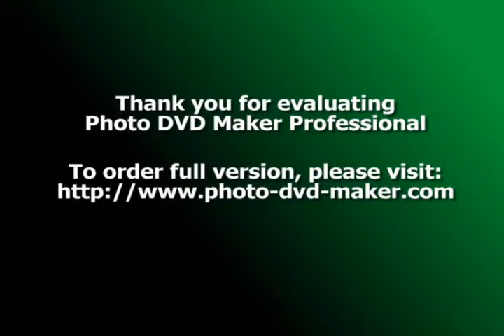The Europe's future ep 7 season 1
The Europe's future episode 7 season 1
100% NOT POLITICAL.